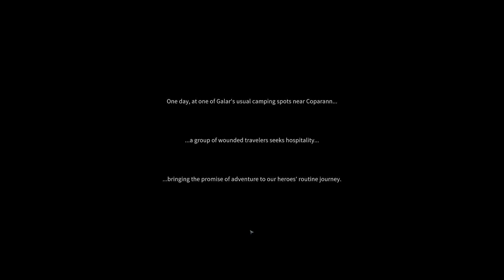Solasta: Crown of the Magister - Lost Valley - THAT CAVE IS A NO ZONE! Part 1 | Let's Play Solasta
The Lost Valley DLC is a brand new level 1 to 12 campaign that will take your party into the lands of the Dominion. This remote place long forgotten by all is ruled with an iron fist by the tyrant Orenetis, but the arrival of your adventurers will light a fuse under this political powder keg.
Welcome to Let's play Solasta: Crown of the Magister - Lost Valley gameplay, Solasta: Crown of the Magister - Lost Valley part 1 So don't go back to the reedemer cave, just dont.

About Solasta: Crown of the Magister - Lost Valley

A Forgotten Valley
Not all Manacalon lords heeded the call to arms when the Rift opened – some chose to stay behind to protect imperial secrets, some others simply wanted to save their own skin. What none expected however was the sheer magnitude of the Cataclysm. Even small isolated enclaves were left in tatters and yet somehow, someway, the old Manacalon ways survived in the Valley of the Dominion. Forgotten by all, the rare visitors only stumbled upon it by accident… and have never been able to leave.

This adventure features:

- A replayable non linear story, as you are the one deciding which faction to side with in order to escape the Valley
- New foes to face, with iconic monsters such as Giants, Hags and Golems who will try to turn your party into mush
- New subclasses, one for each of the nine existing classes in Solasta
- Play Lost Valley co-op with up to 4 players, as we just rolled out Solasta's free online co-op update that allows everyone to play the original campaign as well as Custom Dungeon Maker map in multiplayer!

New Subclasses:

- The Commander, Fighters who can bolster their allies both offensively and defensively in the middle of combat.
- The Hoodlum, Rogues who rely on intimidation and brute force to get what they want.
- The Oath of Judgment, held by Paladins who seek to purge corruption and deliver justice wherever they go.
- The Mischief Domain, granted to Clerics of Misaye who are always seem blessed with good luck.
- The Court Mage, elite Wizards who are masters at protecting others with their arcane powers.
- The Swift Blade, silent and deadly Rangers whose purpose is to assassinate high priority targets.
- The Haunted Soul, Sorcerers with symbiotic relationships to malevolent spirits, granting them horrifying magic.
- The Path of Claw (Primal Calling DLC required), Barbarians with powerful dragon-like abilities.
- The Circle of Balance (Primal Calling DLC required), Druids who are adept at both granting life and taking it away.

New Dungeon Maker content:

* Four new environments: Jungle (outdoor), Swamp (outdoor), Valley Palace (indoor), Valley City (outdoor)
* New monsters: Monsters from Lost Valley will be available to use in the Dungeon Maker
* [FREE] New Quest System: Add quests to your Custom Adventures to give players specific objectives and reward them with experience and items!
* [FREE] New Dialog System: Give your Custom Adventures more charm and lore by adding multi-choice dialogs with NPCs!
* [FREE] New Custom Loot Table System: Create your own loot tables for chests and monsters to control what the players get!